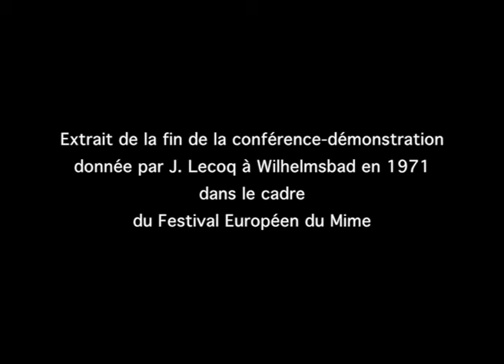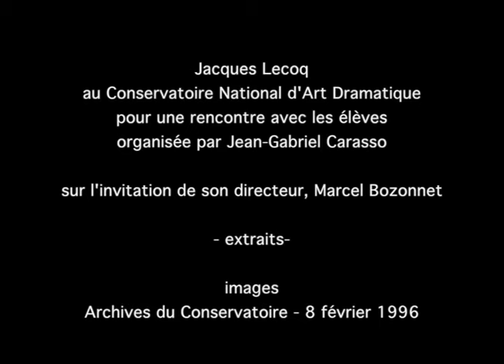Autour de Jacques Lecoq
*Autour de Jacques Lecoq*, images et montage de Patrick Lecoq (excepté Footsbarn, Wilhelmsbad et Conservatoire) avec l’Ecole internationale de Théâtre Jacques Lecoq, à l’occasion de la parution du beau livre Jacques Lecoq, un point fixe en mouvement.